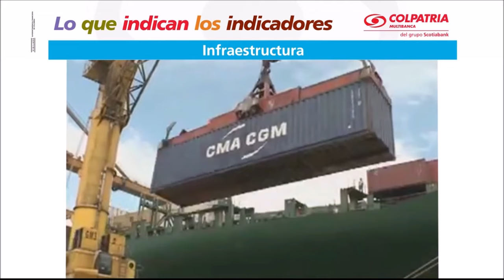Indicadores marzo 11 de 2017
Los rajados en contratación y uno que intenta superar su pasado.